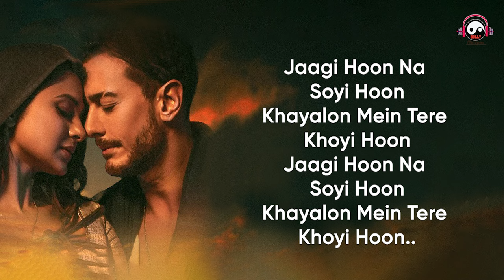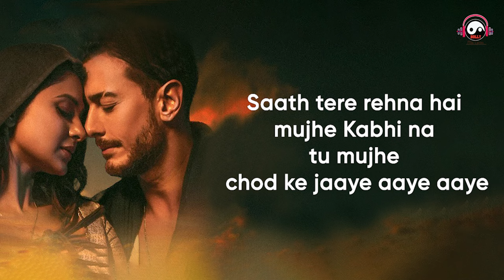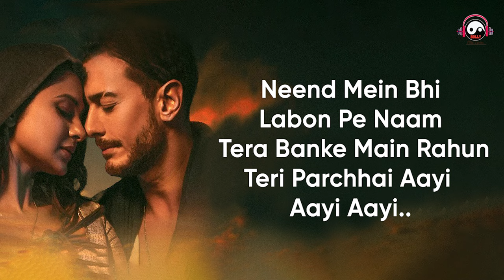GULI MATA SONG LYRICS | SHREYA GHOSHAL | JENNIFER WINGET | ANSHUL GARG | RAJAT MANDAL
Guli Mata – Saad Lamjarred | Shreya Ghoshal | Jennifer Winget | Anshul Garg – Shreya Ghoshal.Saad Lamjarred Lyrics
HINDI VERSION SONG LYRICS
Full Hindi Version,
Singer- Rajat Mandal
Additional Lyrics- Rajat Mandal

Original Cradits,
Singer- Saad Lamjarred & Shreya Ghoshal
Lyrics- Mohamed El Maghribi, Rana Sotal
Composer- Mehdi Mozayine
Hindi Part Arranged & Composer By Rajat Nagpal
Label- Play DMF
LYRICS
Jaagi Hoon Na Soyi Hoon
Khayalon Mein Tere Khoyi Hoon

Aaaa.
Tu Hi Bata.. Tere bin jaun kahan..
Tum bin Chain Nahi,,, ohh
harjayi aayi aayi.

Dil yeh Mera Dharke tere liye..
Pagal Tere liye.. Teri
yaad aayi aayi aayi...
Izhaar Hua Humein Bhi Pyar Hua
Mulakaat Ki Hai Ghadi Ab
Aayi Aayi Aayi Aayi

Neend Mein Bhi
Labon Pe Naam Tera
Banke Main Rahun
Teri Parchhai Aayi Aayi Aayi

Bin tere kuch nahi hoon mein..
Tu hai mere liye woh dua...
Jisko manga mene har pal..
Tujhse Door na Rah paunga..

Tujhe Mere Liye
Mujhe Tere Liye
Hai Banaya Gaya
Oh Harjai Aayi Aayi Aayi